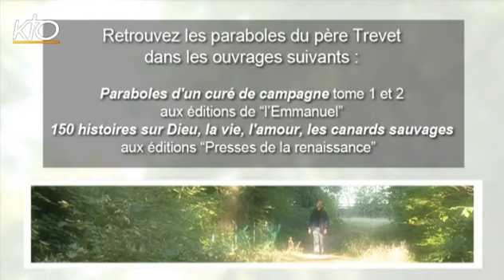Jésus notre Repos